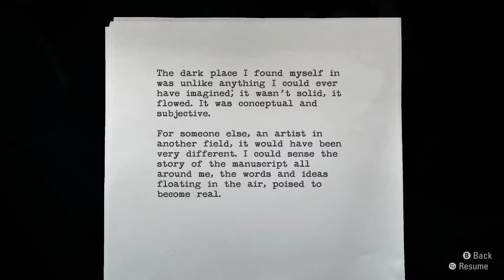Let's Play Alan Wake Again 057 - The Village that Time Forgot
While making his way through the haunted countryside, Alan finds himself facing an odd sight: an abandoned town, out in the middle of nowhere, with a befuddling combination of old-timey ruins and relatively new debris. What gives?